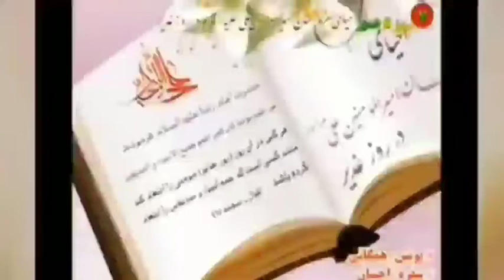AZMATH E GHADEER, BY: MOULANA SYED WASIQ HYDER ABEDI HOUZA ILMIYA BAQERUL ULOOM A.S. ALIPUR